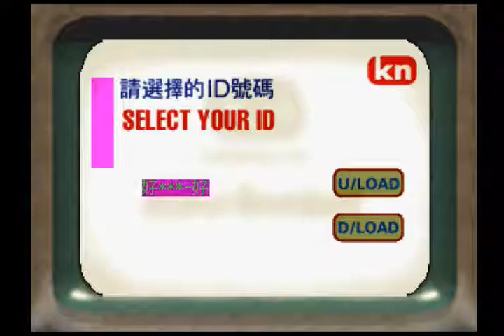レトロ/奇ゲーム 風水博プレイ動画パート2